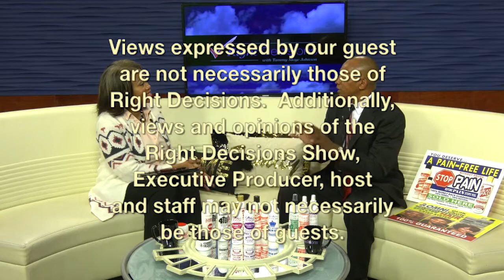Healing From The Earth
Are you in pain or perhaps you would like for your hair to become thicker?  Tune into this episode of Right Decisions as host Tammy Moye Johnson discusses healing from the Earth with guest Doug Kelly.